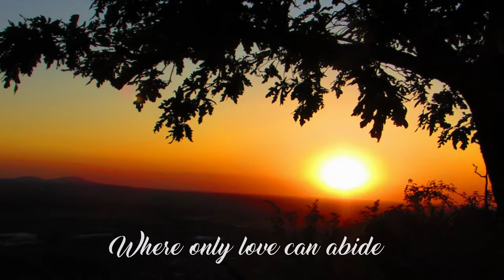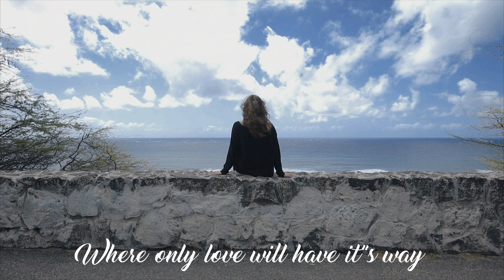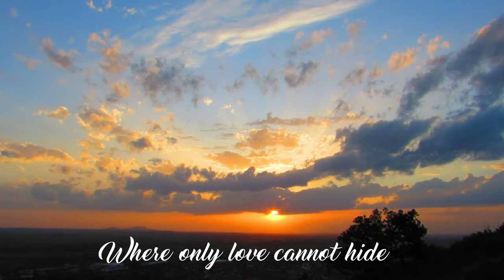Its so Beautiful by Jon Fisher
This song is about a beautiful place that is in everyone's heart